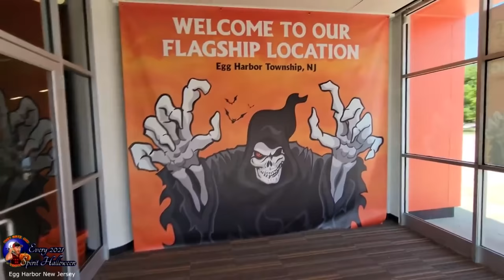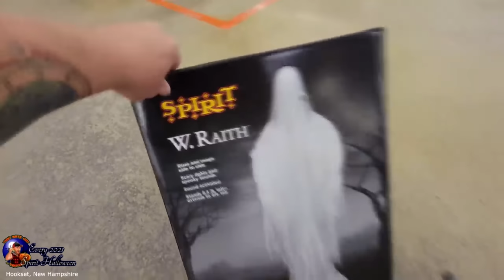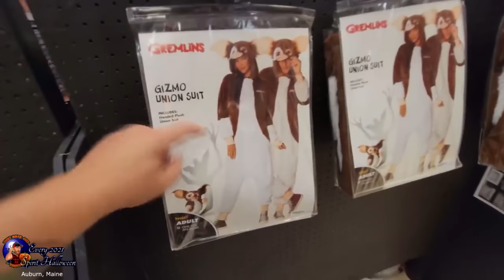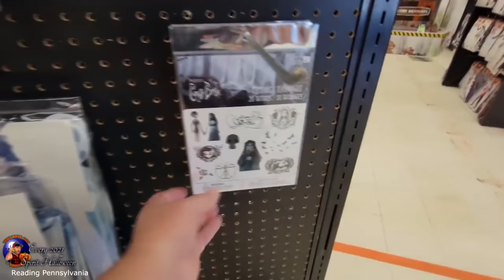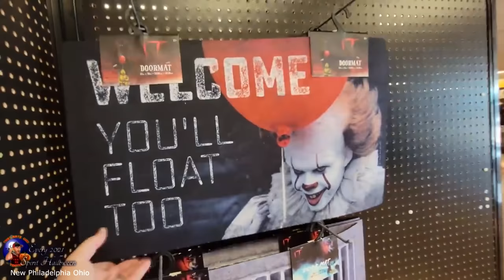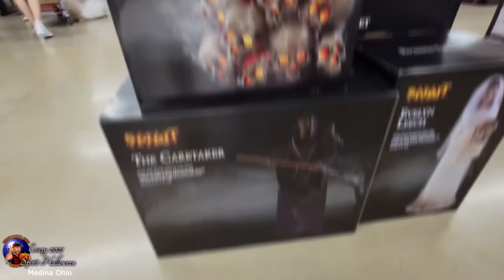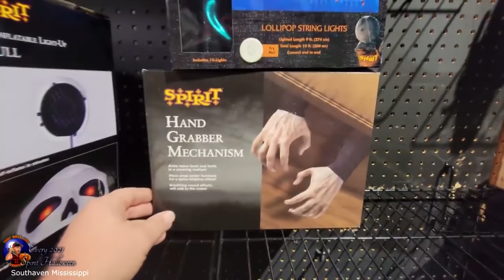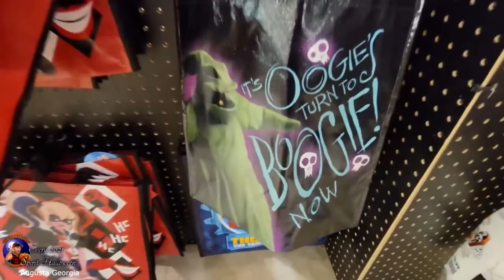EVERY SPIRIT HALLOWEEN I VISITED IN 2021 !! ANIMATRONICS PROPS AND SPOOKY STUFF EVERYWHERE !!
HAPPY NEW YEAR EVERYONE! HERE'S TO AN AWESOME 2022 !!